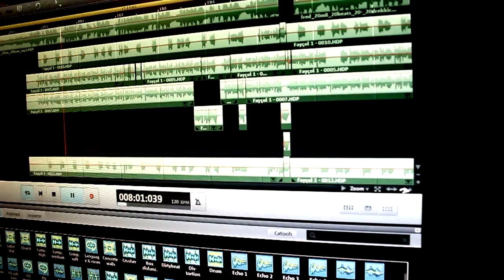FAYCOL - Teaser #1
Teaser #1 du street album "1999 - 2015"